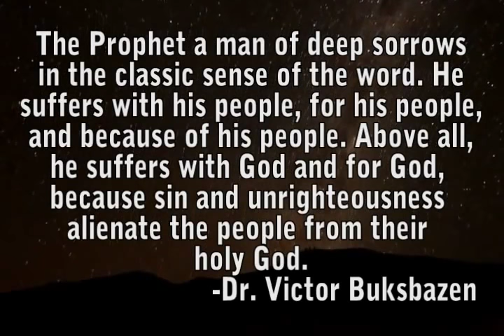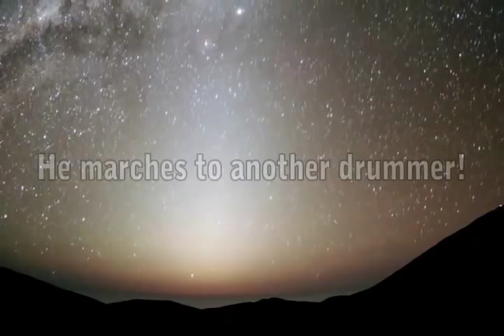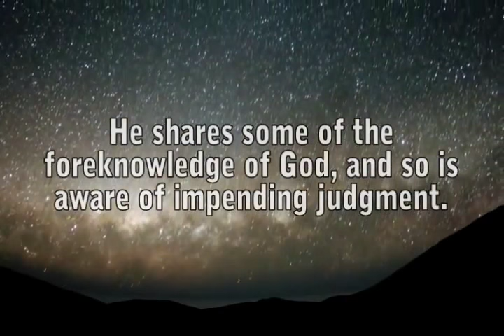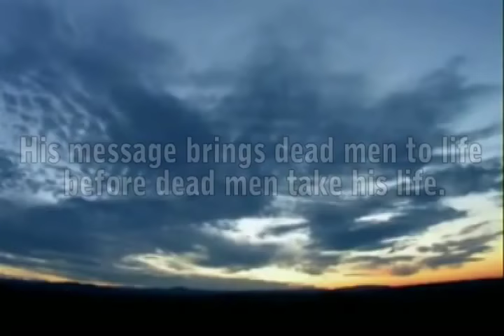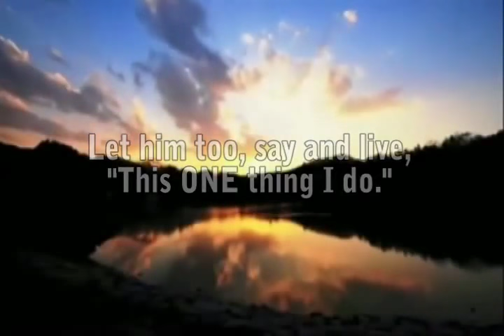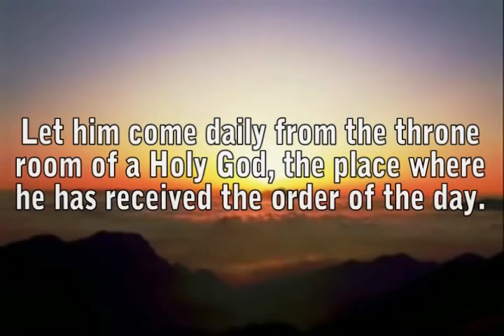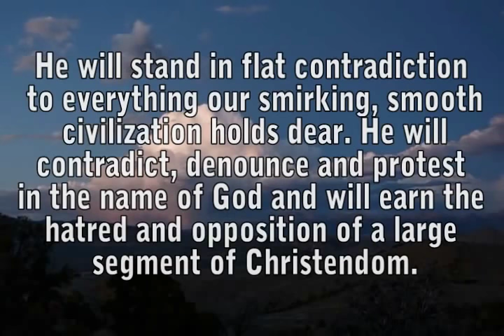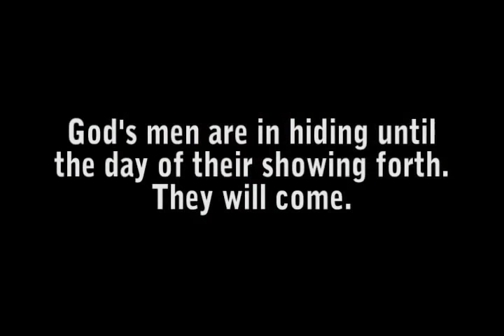The Picture of a Prophet by Leonard Ravenhill